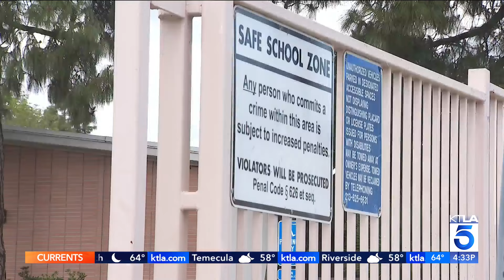Gunshot fired during fight near Chatsworth school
Police are investigating after a fight led to gunfire near a school in Chatsworth Thursday morning.

Rachel Menitoff reports for the KTLA 5 News at 4 on March 7, 2024.